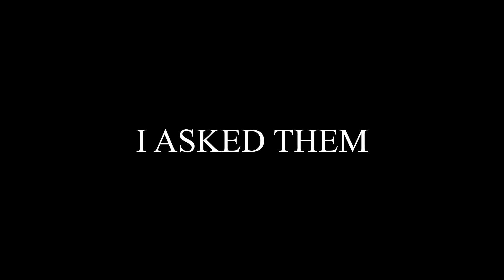Why do you farm?